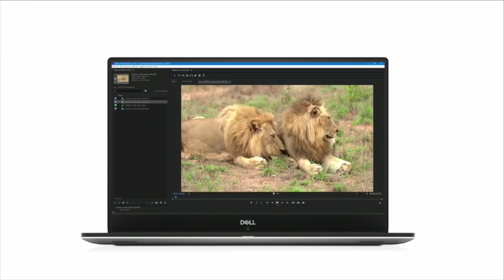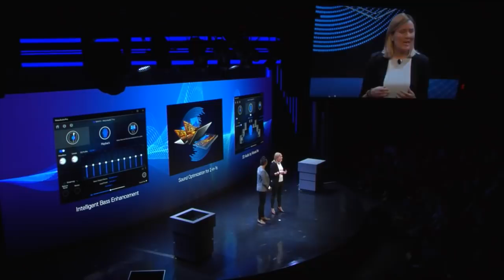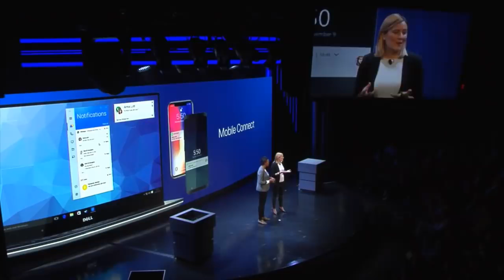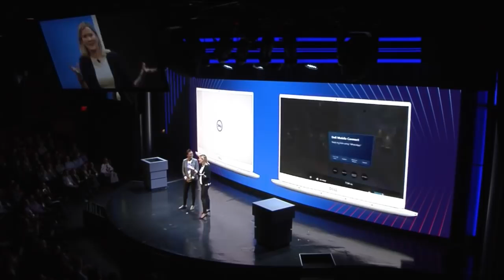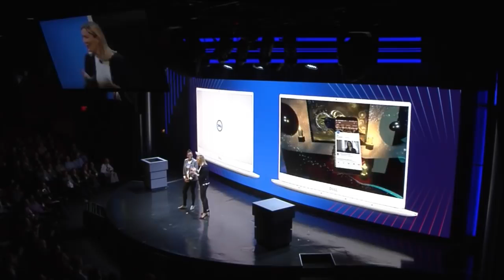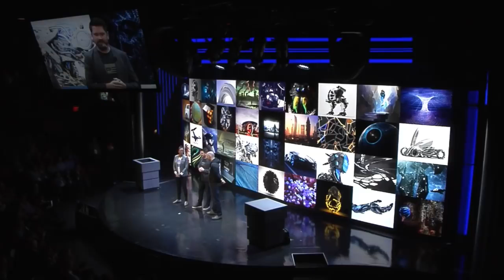Dell CES 2019 Launch Event Hosted By Aisha Tyler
At CES 2019, we've taken innovations to another level. Meet the thinnest and lightest Alienware, the finally perfect XPS 13, and more!